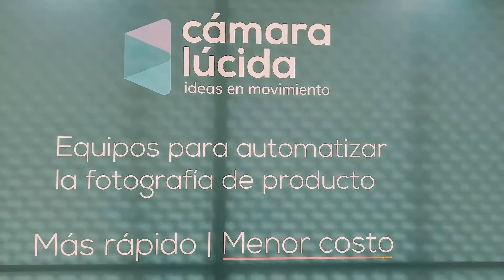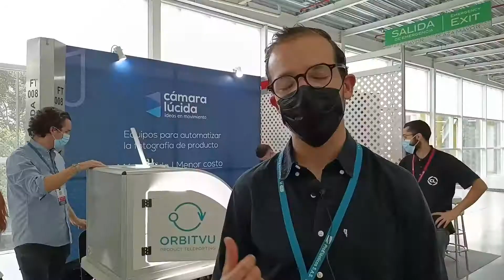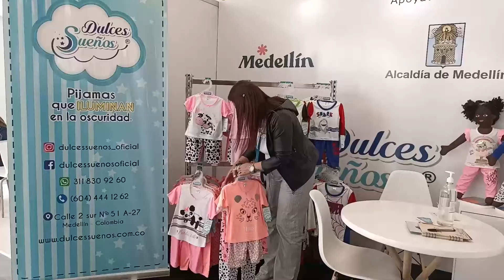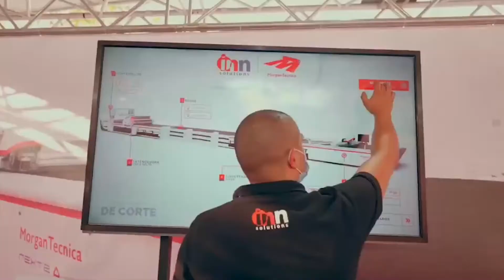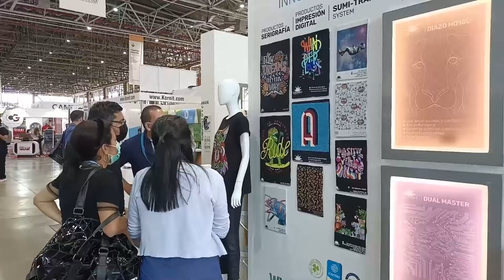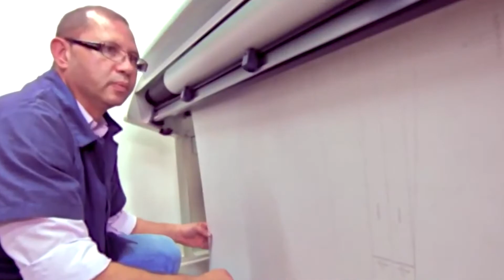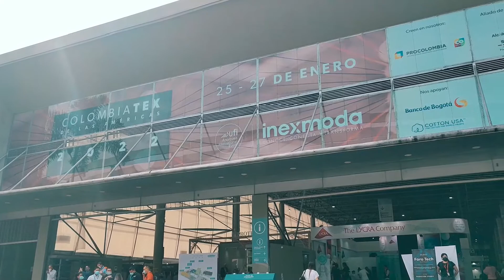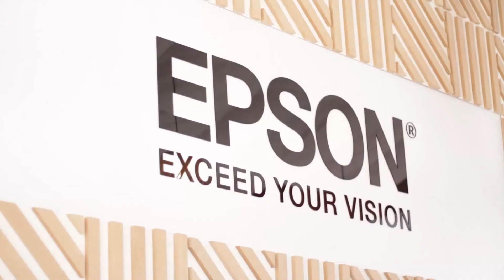Segundo especial de Colombiatex de las Américas 2022 - [Negocios en Tm] ®